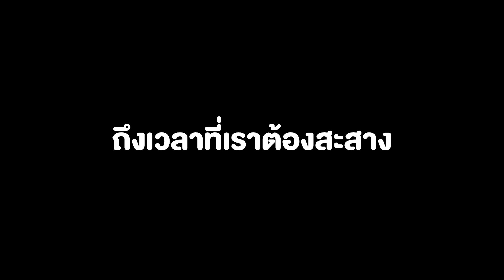แย่แล้ว พี่เติ้ลเสียสติ!! ใครทำพี่เติ้ลวะ(ชายปริศนาซีซั่น2 ตอนจบPart2) -พี่วาฬ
ฝากติดตามช่องใหม่พี่วาฬด้วยนะครับ

คำเตือน = ไม่ควรทดลองซื้อของใน Dark Web Thai ด้วยตัวเอง แม้ว่าคุณจะสามารถทำได้ เพราะการซื้อขายในตลาดมืดนั้นผิดกฏหมายและอันตรายมาก